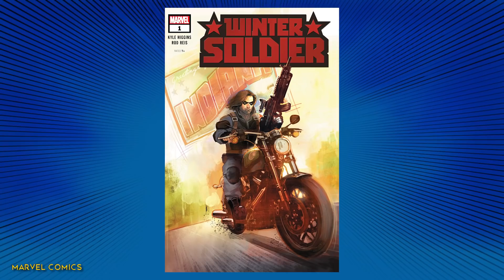Bucky Barnes 69 Year Employment At Hydra Revealed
The top Hydra agent in the MCU is here and we’re gonna be diving into his history and just what he was doing since he fell off that train all those years ago! Mr. Barnes was close friends with the one and only Steve Rogers, all the way back in the early 20th century, culminating in them working together during World War 2 in the 1940s.

Together, both of them worked as part of an elite commando team that took the fight directly to Hydra known as the Howling Commandos. Unfortunately, he went on a less than ideal train ride that nearly cost him his life. Fortunately, he was injected with a Hydra version of the Super Soldier Serum, which allowed him to survive his fall. The fallen sergeant was fortunate enough to survive, but not enough to stay fully intact as his arm was lost in the fall. Eventually, a soviet soldier came along and brought him to a POW camp where he got taken by the evil secret society Hydra.

It was determined that he would become one of the greatest forces for the organization, and with that, he was made into the psychopathic robot-armed cyborg we all know and love. He went on many missions including those that led to the loss of Howard and Maria Stark, which caused a lot of bad blood between Iron man and the Semi-Stable 100-Year-Old Man.

How did you like the video? Did it do a good job of explaining what happened to Cap’s best friend while he was on the ice?

Chapters
00:00 Intro
00:53 Barnes' Revival
02:46 Birth of Hyrda's Assassin
05:36 Barnes' Redemption

Written by: Kyle Inloes
Narrated by: Adam Martignetti
Edited by: Rahul